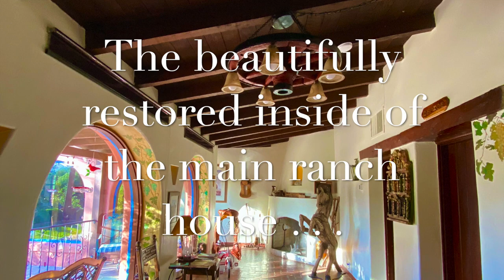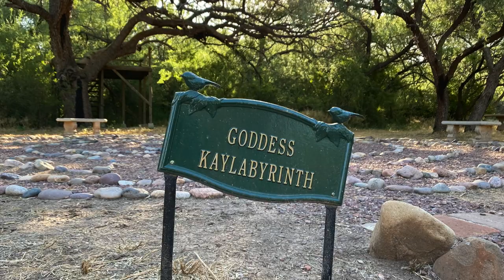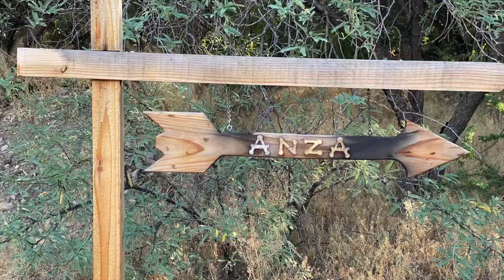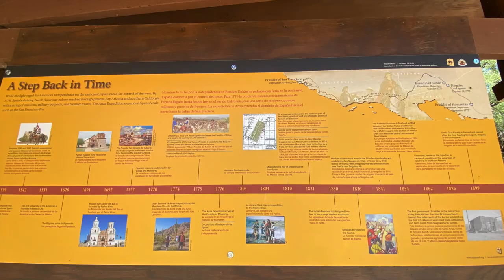Ancestors, Characters, & The Wild West in Tubac, AZ ~ Featuring the Historic Valley Verde Ranch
The Valle Verde Ranch in the historically rich rural, ranching country of Tubac, Arizona, south of Tucson, was the ancestral ranching home of the Valenzuela family.  This video is a personal memoir of our visit to connect with family history and appreciate the newest incarnation of the ranch as a desert oasis B&B.

Gregg's grandfather, Rafael Valenzuela, was the Ranch Manager in the ranch's heyday, and his sons, including Gregg's dad Raoul and brothers, Rudy and Tony, were raised on the ranch — living, playing, and working there. The kids went to school in the one room schoolhouse over in what is now a State Park, the Presidio — the school is still there.  Tubac is now a thriving artists community.  On the outskirts . . . lies the ranch.

We had visited and been given a ranch tour a few years ago with the previous owners, but now the ranch has been bought by Kelley and Nancy Rivers of Fairbanks, Alaska.  They have lovingly restored and decorated the property in keeping with its history as both a working cattle ranch and a Dude operation.  It's charm is alive and well!

The ranch was built in 1936 and the main house is intact along with land that leads to the historic Anza Trail just outside the gates.  Other acreage was sold to develop the neighborhood that the ranch now anchors.

Come along as we have the opportunity to actually stay at the ancestral ranch and enjoy "the big house" and all the beautiful land surrounding it. The Rivers are deeply interested in the history of the ranch and have even conducted an oral history interview with Gregg's Uncle Rudy who lives in Camp Verde, AZ.  We were treated like ranch royalty and thoroughly enjoyed our overnight — yet packed — visit to the ranch.

The video is long — as it's a personal keeper.  If it interests the viewer, enjoy. Skip around, stay a while.  Let it Ripple in.  Namaste.